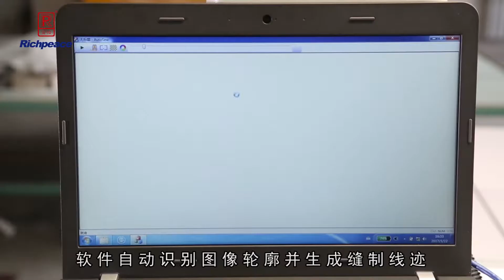Richpeace Automatic Sewing Machine with Graphic Recognition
Baby quilting products##young children quilting product##